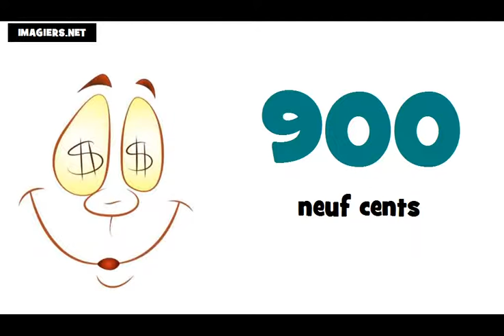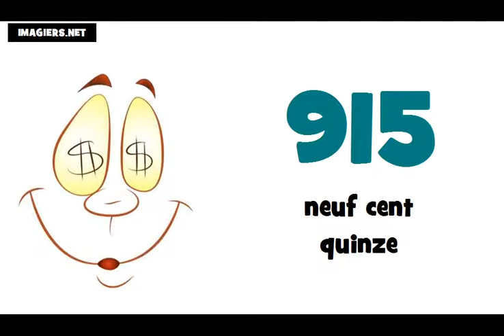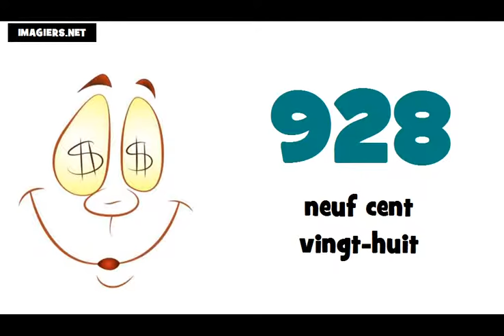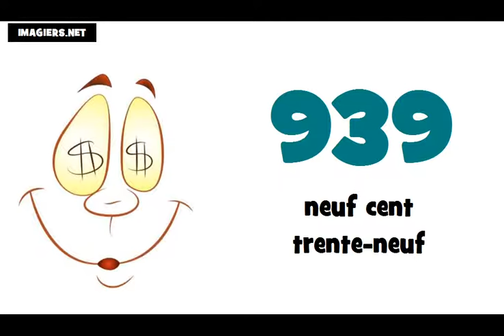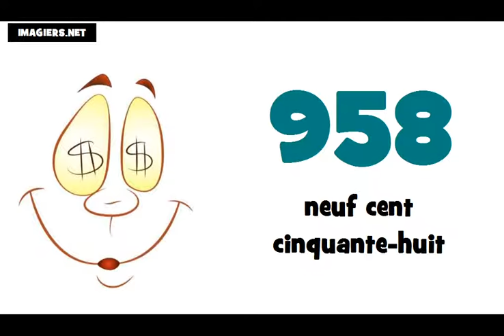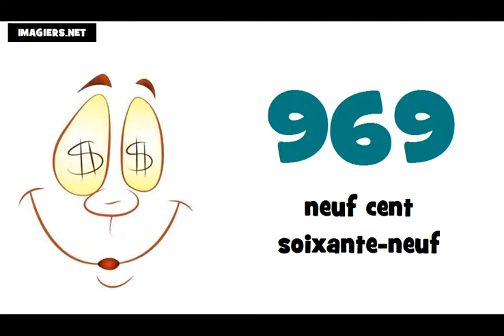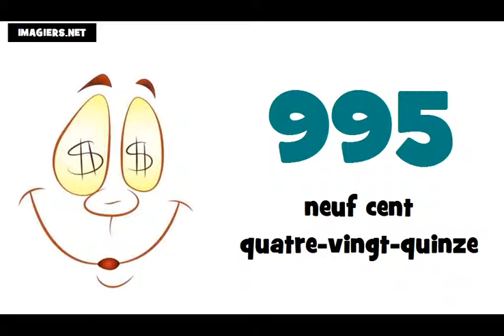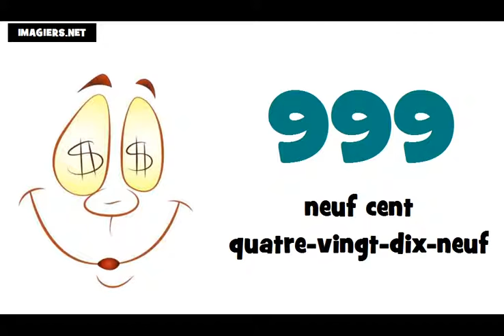J'apprends le français # Les nombres = de 900 à 1000